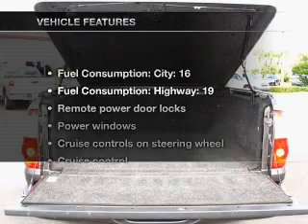2006 Toyota Tundra - New Port Richey FL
Year: 2006
Make: Toyota
Model: Tundra
Trim: Limited
Engine: 4.7 liter 8 cylinder 32 valve
Transmission: 5-Speed Automatic
Color: Gray
Mileage: 140327
Address:
4023 US highway 19